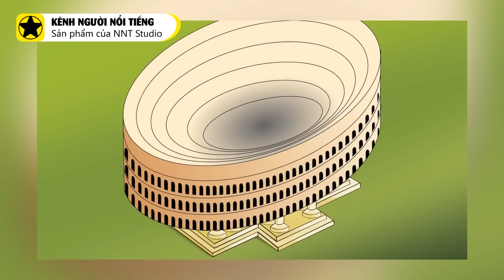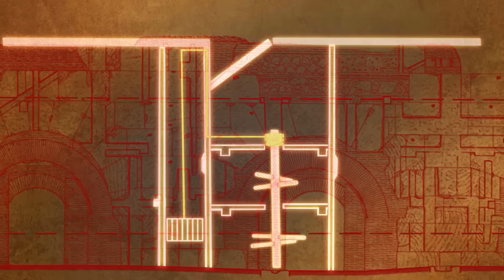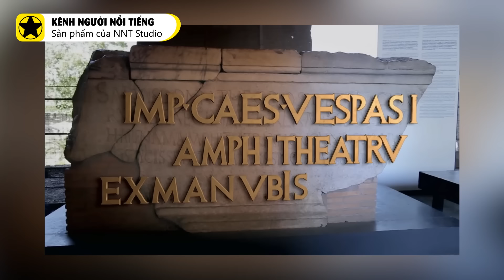Đấu trường La Mã được xây dựng như thế nào?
Nhà hát vòng tròn Flavian, hay còn được gọi là Đấu trường La Mã, là một trong những di tích kiến trúc ngoạn mục nhất của thế giới cổ đại. Được xây dựng vào thế kỷ thứ nhất sau Công nguyên bởi Hoàng đế Vespasian, địa điểm này nổi tiếng là nơi tổ chức các sự kiện giải trí đẫm máu có sự tham gia của các đấu sĩ, động vật hoang dã và nhiều hình thức giải trí tàn bạo khác. Nhưng vượt lên trên tính chất bi kịch lịch sử của nó, Đấu trường La Mã vẫn là một trong những công trình kiến trúc đẹp nhất còn tồn tại và mang tính biểu tượng nhất của nền văn minh La Mã cổ đại. Nó đại diện cho triều đại Flavian - một trong những triều đại có ảnh hưởng nhất trong lịch sử Đế chế - và là một kỳ công về kiến trúc cũng như kỹ thuật xây dựng thời bấy giờ.

Sau khi Vespasian lên ngôi hoàng đế vào năm 69 SCN, Triều đại Flavian của ông, bao gồm hai người con trai Titus và Domitian, đã khởi xướng một chương trình xây dựng quy mô lớn để tái thiết thành Rome, nơi đã bị tàn phá nặng nề bởi các vụ hỏa hoạn, dịch bệnh và nội chiến. Trong 27 năm cầm quyền, triều đại Flavian đã tu sửa lại các tòa nhà, tượng đài và phế tích khắp thành phố.

Vào năm 70 SCN, Vespasian ra lệnh xây dựng một nhà hát vòng tròn mới tại trung tâm thành phố, được tài trợ từ chiến lợi phẩm cướp được sau cuộc vây hãm thành Jerusalem trong Cuộc chiến tranh Do Thái-La Mã lần thứ nhất. Đấu trường La Mã được khánh thành 10 năm sau đó, trở thành biểu tượng cho sự hồi sinh chính trị ấn tượng của Đế quốc La Mã.

Về mặt kiến trúc, Đấu trường La Mã là một kỳ quan và thành tựu kỹ thuật đỉnh cao, là nhà hát vòng tròn lớn và phức tạp nhất thế giới thời cổ đại. Được xây dựng chủ yếu bằng bê tông, 3,5 triệu feet khối (99 nghìn mét khối) đá travertine, cẩm thạch và gỗ, Đấu trường La Mã cao tới 48m (tương đương chiều cao của một tòa nhà 15 tầng hiện đại), với sức chứa ước tính khoảng 50.000 đến 80.000 khán giả.

Nhà sử học Nathan Elkins, phó giám đốc Hiệp hội Số học Hoa Kỳ, giải thích: "Đấu trường La Mã chỉ là một phần trong toàn bộ khu phức hợp các công trình mà Vespasian và các con trai ông cho xây dựng khắp thành Rome, nhằm xóa bỏ dấu ấn của Nero đối với thành phố - và để tôn vinh thành tựu của chính họ." Tại lễ khánh thành, Hoàng đế Titus đã tổ chức 100 ngày lễ hội kéo dài, bao gồm các trận đấu giữa đấu sĩ và trò giải trí với động vật.